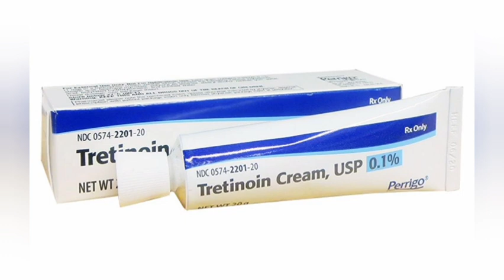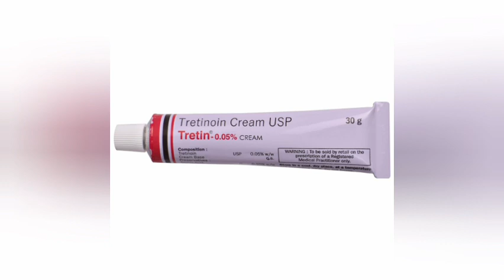Tretinoin Cream & Gel For Lightening Hyperpigmentation Get Rid Of Stretch Marks